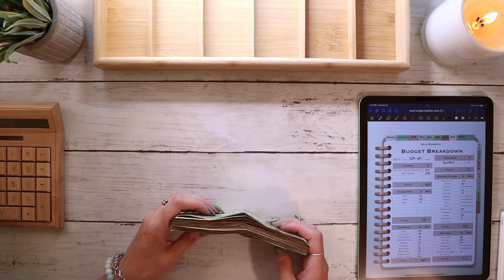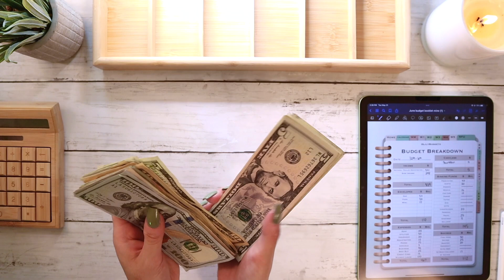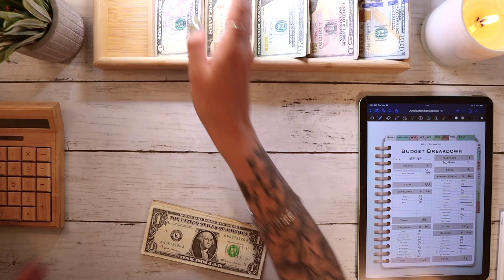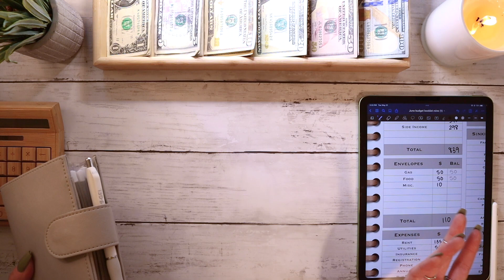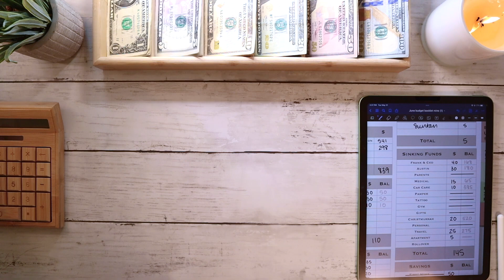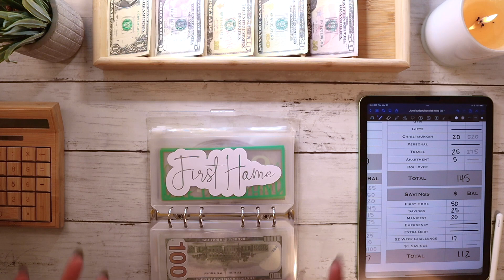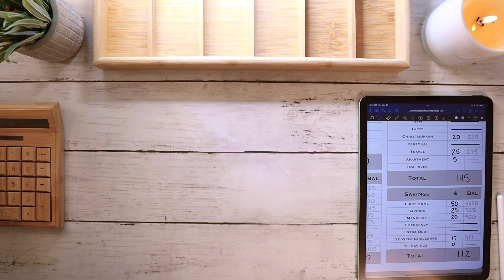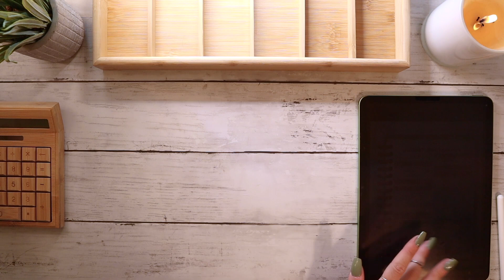$830 Cash Envelope Stuffing ASMR | June Paycheck #1 + ETSY Income | 22 Year Old Budgets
Start: 5/31
End: 6/5
Winners Announced: 6/7
Rules:
1. Like this video
3. Leave one comment in this video including the yellow heart emoji 💛

Youtubers with items in my videos (if I missed you, DM me!):

     @Tara Budgets
     @Simple Shopz
     @Monet’s Money

Etsy shops with items in my videos:

Lily Budgets
CaliMia Creations
The Planning Dancer: